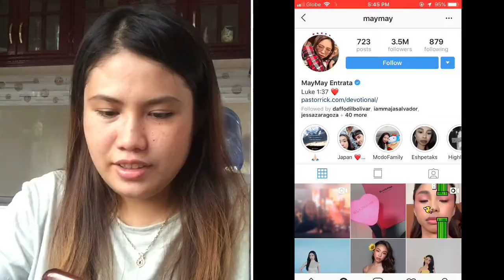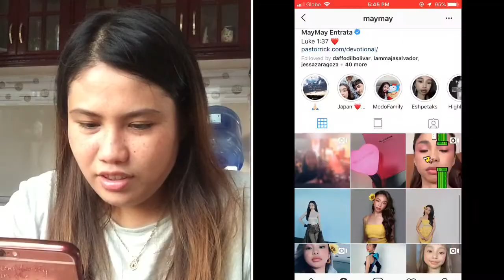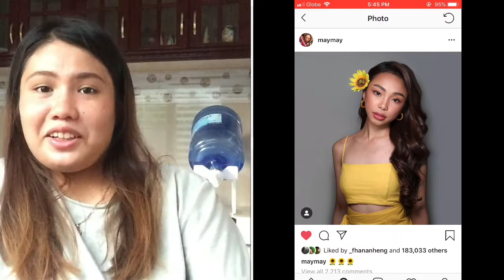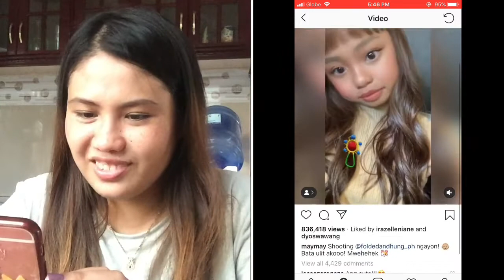INSTAGRAM RAID - MAYMAY ENTRATA / MAYWARD | Aiah Segismar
Maymay Entrata was a former PBB housemate way back 2016 I think (correct me if Im wrong). And since then I like her and Edward together. Watch her model like figure and charming marydale ❤️